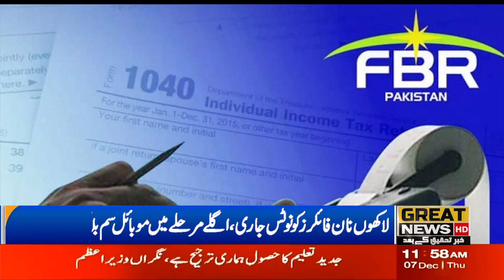Notice issued to lakhs of non-filers, decision to block mobile SIM in next phase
Links